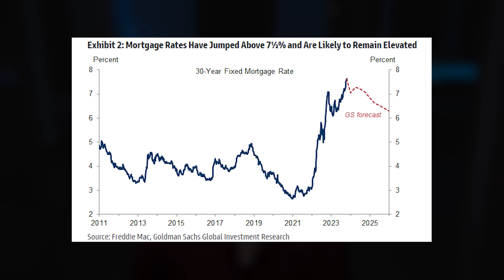Goldman Sachs Predicts HOUSING CHAOS As Market SHAKES